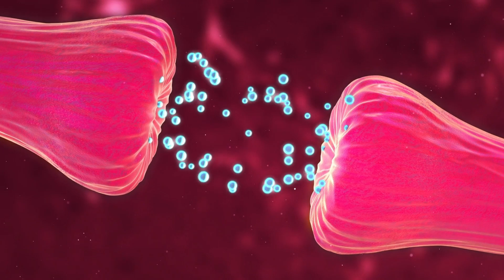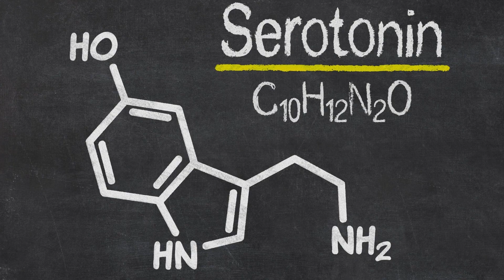Was ist Serotonin?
Was ist Serotonin eigentlich und welche wichtigen Aufgaben, erfüllt es in deinem Körper?
Finde es in diesem Video heraus.
Fühlst du dich gestresst, müde und ohne Energie?
💗💗💗Ooomsuum Relaxation©🎧🎶🙏
Die Inhalte dieses Kanals dienen als Inspiration und ersetzen keine ärztliche Beratung.
Alle Inhalte, einschließlich Bilder, Zitate und alle Informationen auf diesem Kanal, dienen als allgemeine Information. Ooomsuum Gesundheit© ist nicht verantwortlich oder haftbar für Ratschläge, Diagnosen oder Behandlungen oder andere Informationen, die Sie über diesen Kanal erhalten.
Dieser Kanal übernimmt keine Verantwortung für die Richtigkeit der Informationen, Wirksamkeit, Angemessenheit oder Eignung von Dienstleistungen, Produkten oder Verfahren auf diesem Kanal.
Bitte wenden Sie Ihren gesunden Menschenverstand an und suchen Sie den Rat eines medizinischen Fachpersonals/Therapeuten/Arztes, wenn Sie Fragen zu Ihrer eigenen Behandlung und Diagnose haben.
Willkommen bei Ooomsuum Gesundheit©
Holen Sie sich wertvolle und interessante Gesundheitsinspirationen und Wissen über:
 westliche und mediale Medizin,tcm (traditionelle chinesische Medizin), moderne Heilmethoden,
 Ernährung und einfache Do-it-yourself-Lösungen zur Selbstheilung.

"Die Summe der verschiedenen Heilmethoden bringt letztlich die Heilung".
                                    🌺 Zitat Ooomsuum© Gesundheit©
Titelsong🎶: Exhale by Jeremy Blake (Youtube Audio-Mediathek)
‼️‼️Dieses Video ist urheberrechtlich geschützt und darf nicht ohne Genehmigung verwendet werden!